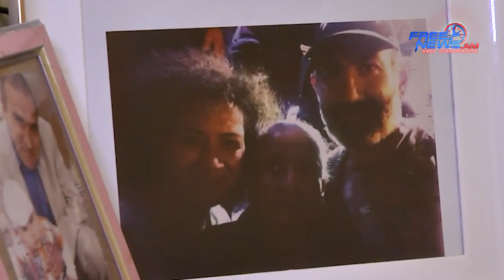Հեղափոխության Լեյլա տատիկը 80 տարեկան դարձավ